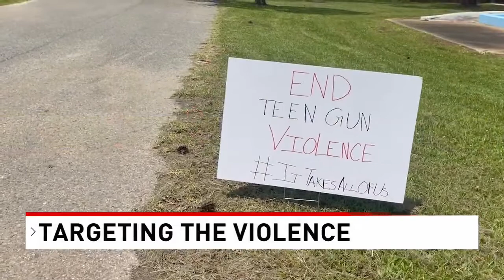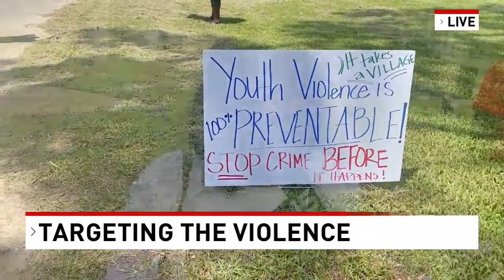Several people at MPD's Community Days event know someone who died from gun violence - NBC 15 WPMI